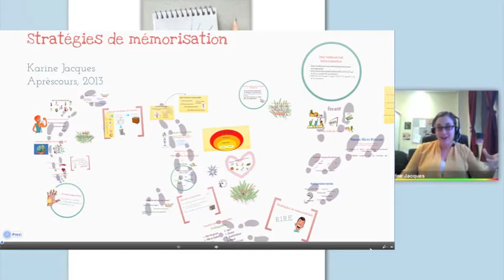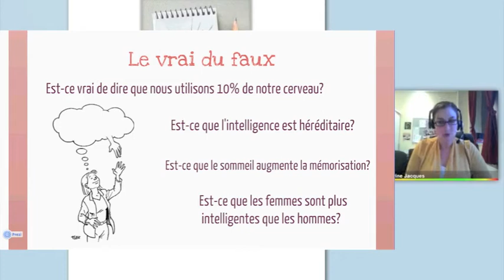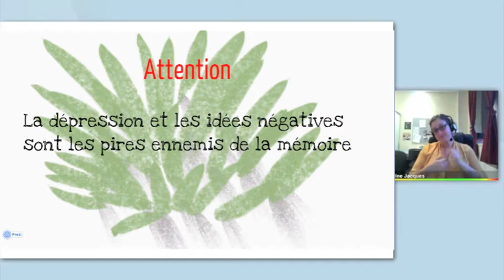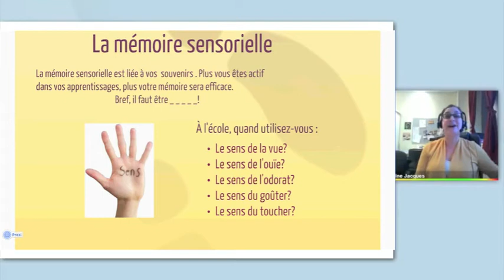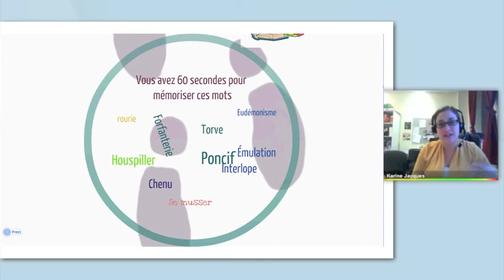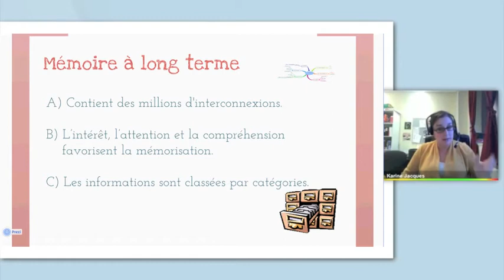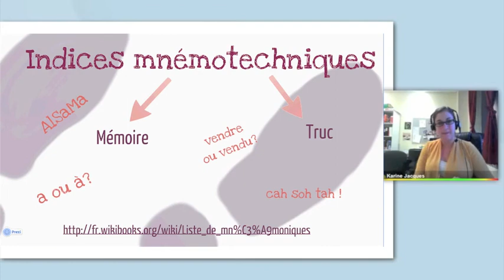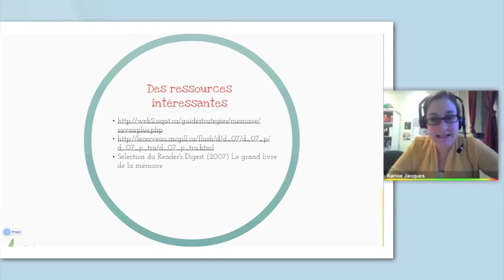APC Mémoire, Prezi